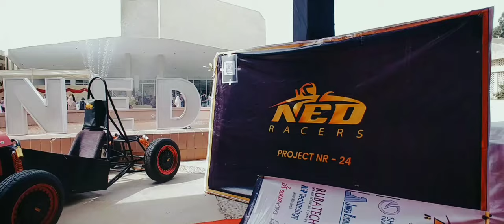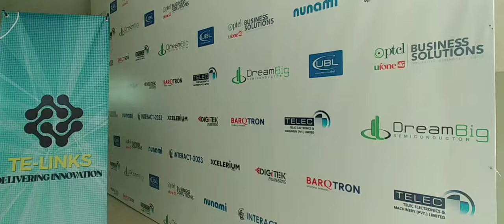NED University Full Detailed Tour + Orientation 2k23 | NEDUET | Vlog 41 | Muhammad Saad | SN Vlogs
Fiverr : saad321nasir